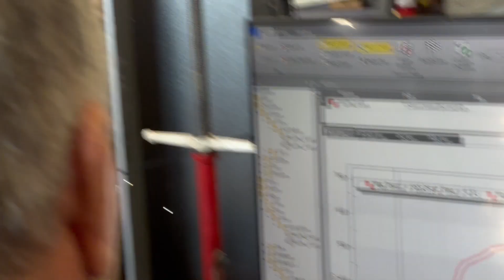2021 Roush Mustang Stage3 on the DYNO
stock Stage 3 Roush in 7th gear. hit speed limiter at 155mph.wasnt able to make full rpm pull